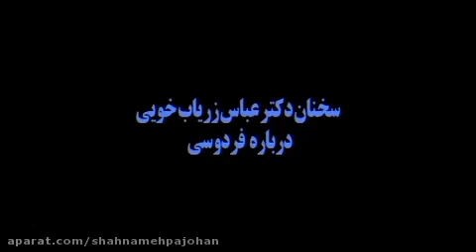سخنان عباس زریاب خویی دربارهٔ فردوسی